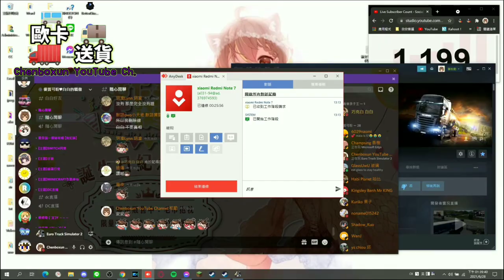【歐卡送貨】歐洲卡車模擬2 第一季 Ep.17｜運送通風管 路上出好多Trouble【陳柏勳】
🔻Discord群🔻
Chenboxun YouTube Channel新群

🔻特別感謝🔻
片頭製作▷@tom38360

🔻相關本頻道的影片🔻
🎉【陳柏勳】【Q&A問答】遲來的Q&A四五百訂閱QA問答 (下)丨成年了嗎？為什麼想當YouTuber？
🎉【陳柏勳】【Q&A問答】六百五訂閱QA問答丨最討厭或不爽的YouTuber？最後悔的事？  @含羞草來了？
🎉【陳柏勳】去再睡五分鐘 買@crowndu 的全糖女神 兼 750訂閱QA問答 ft.萬醫生OneEason (全字幕)【720p】

🔻會員🔻
頻道會員
▷未開啟